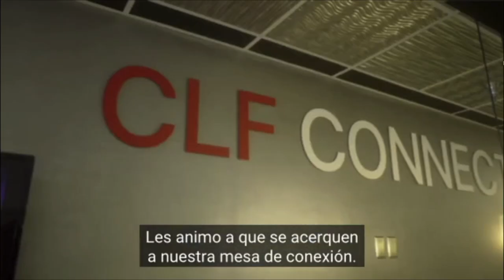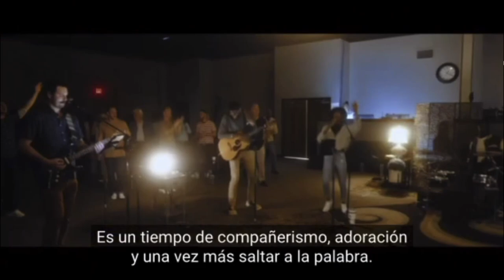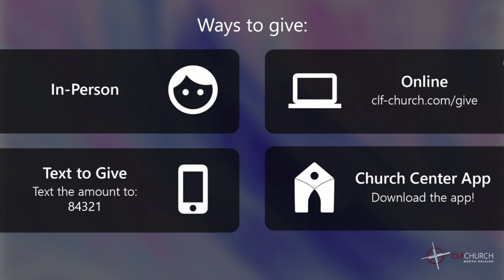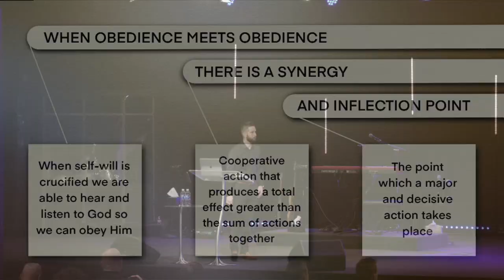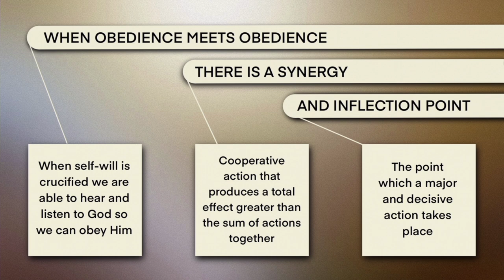Daily Encounter | Josh Fisher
At Christian Life Fellowship (CLF), we believe that the whole Christian life hinges on the two greatest commandments of the Bible: love the Lord your God with all your heart, mind, soul, and strength and love your neighbor as yourself. We believe these commandments are summed up in two simple words by which we endeavor to live our lives: worship and relationship! (Matthew 22:37-40)

We are multi-cultural. We are multi-generational. You will find that we are a people deeply committed to serving one another through honest relationships. We are a people passionate about making disciples of this generation and generations to come. As a local church body and a family of believers, we invite you to come and worship Jesus with us.